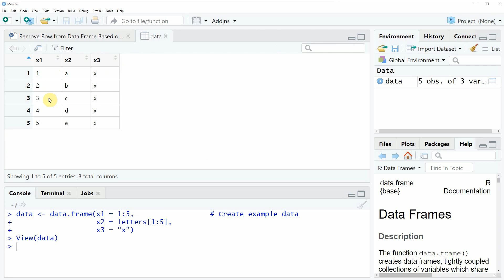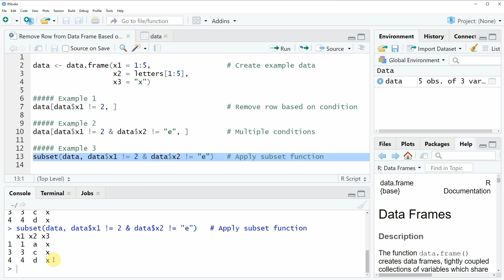Conditionally Remove Row from Data Frame in R (3 Examples) | How to Delete Rows of Matrix or Table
How to delete rows of a data frame based on a condition in the R programming language. More details
R code of this video:

                   x2 = letters[1:5],
                   x3 = "x")

Example 1
data[data$x1 != 2, ]                          # Remove row based on condition

Example 2
data[data$x1 != 2 & data$x2 != "e", ]         # Multiple conditions

Example 3
subset(data, data$x1 != 2 & data$x2 != "e")   # Apply subset function